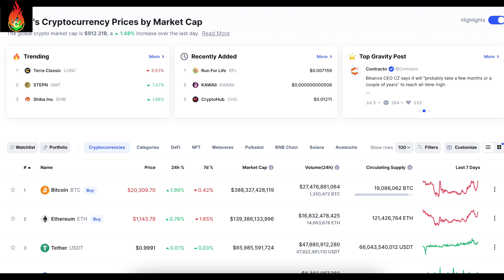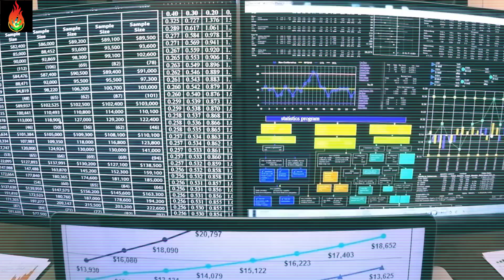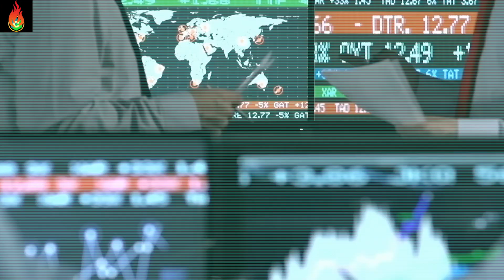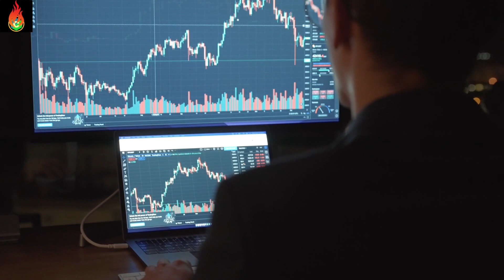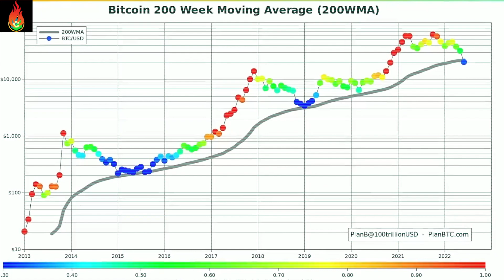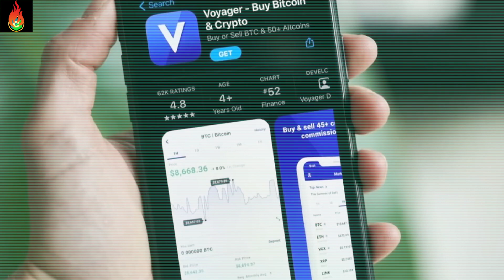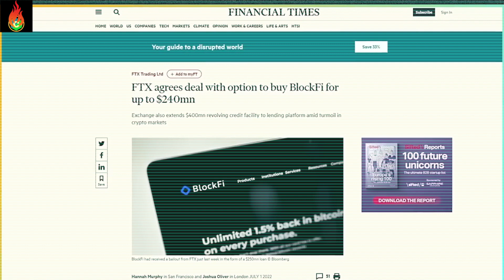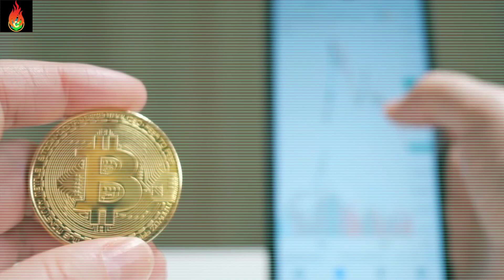“The Coming Crypto Market Rebound Will Be EXPLOSIVE!” | Cathie Wood Bitcoin Interview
In this interview, Cathie wood, the CEO of ark invest, talked about her latest predictions and analysis for bitcoin and the crypto market. She talked about the latest advancements in bitcoin mining and how they can affect bitcoin’s price trajectory in the near future. She also talked about blockchain, web3, and the next money revolution.

Credit: ARK Invest
Finding Growth | ITK with Cathie Wood